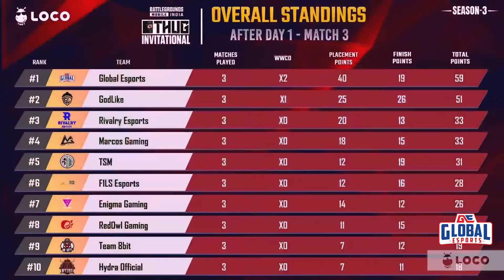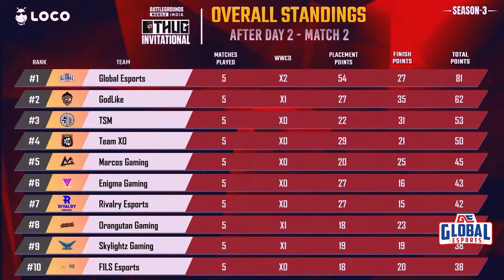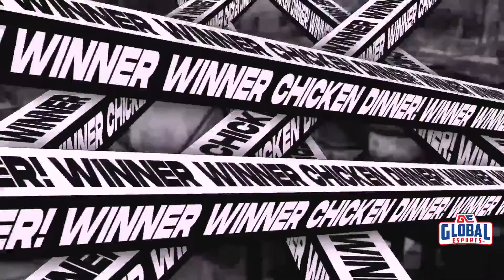​@GlobalEsportsIn Highlight in the Thug Invitational S3 Part 1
Here's a highlight of the boys @GlobalEsportsIn BGMI Squad fight it out in the Thug invitational S3 Part 1.

The boys played well and placed 3rd in the event and are looking strong.